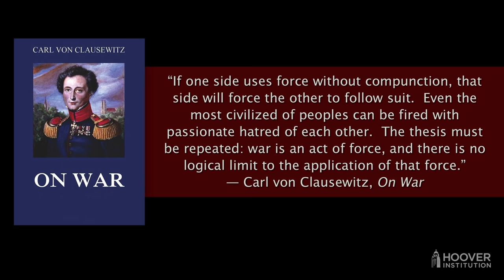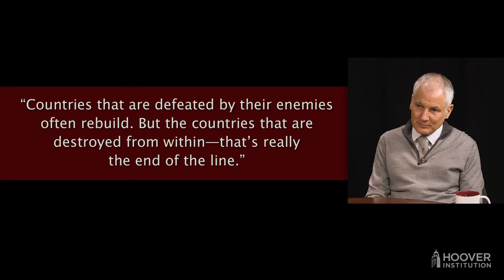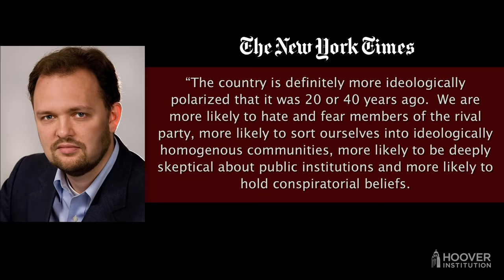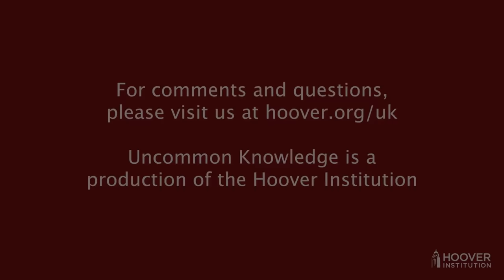5 Questions for Stephen Kotkin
Stephen Kotkin is a professor of history at Princeton and a senior fellow at the Hoover Institution at Stanford University. He is the author of nine works of history, including the first two volumes of his planned three-volume history of Russian power and Joseph Stalin, Paradoxes of Power, 1878–1928 and Waiting for Hitler, 1929–1941. The premise of this show is simple: Peter Robinson poses five questions to Dr. Kotkin: what Xi Jinping, the president of China believes; what Vladimir Putin believes; whether nuclear weapons are a deterrent in the 21st century; the chances of another American renewal; and Kotkin’s rational basis for loving the United States. It’s a fascinating conversation that delves deep into one of the country’s brightest minds.